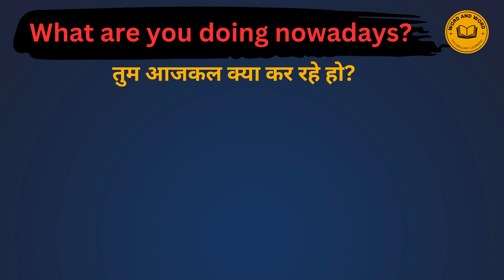What Are You doing Nowadays Meaning in Hindi /What Are You doing Nowadaysअर्थ या मतलब क्या होता है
What Are You doing Nowadays meaning in Hindi
What Are You doing Nowadays का अर्थ या मतलब क्या होता है
What Are You doing Nowadays Matlab kya Hota hai
 What Are You doing Nowadays Hindi Meaning
What Are You doing Nowadays explained in detail